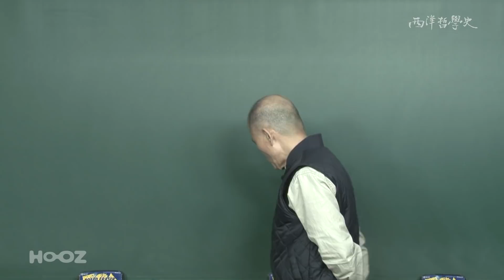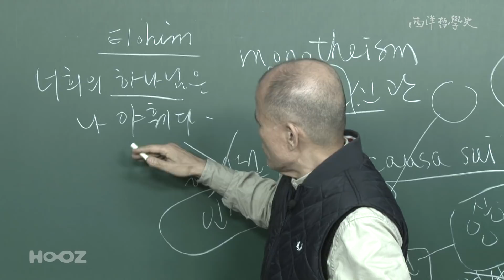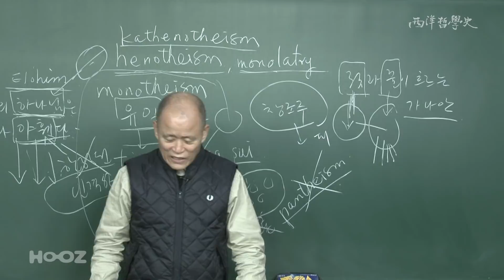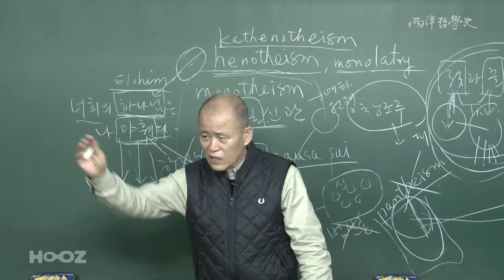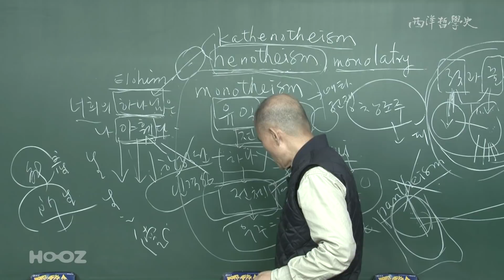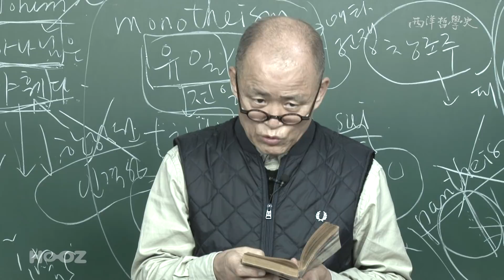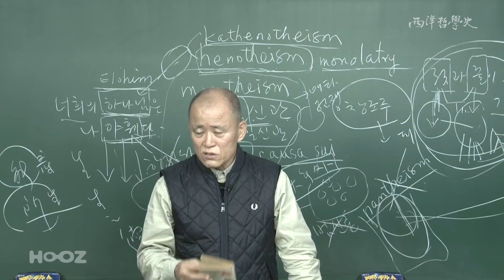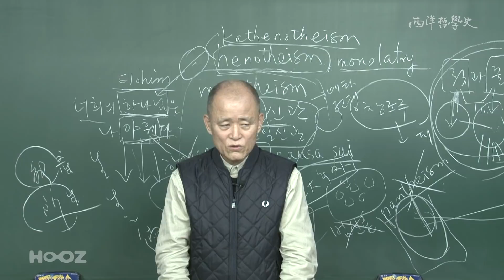[도올김용옥] 서양철학사 강의 86 스피노자2 유일신관